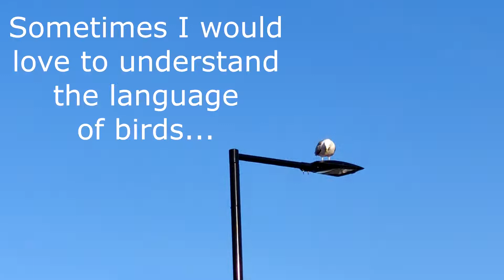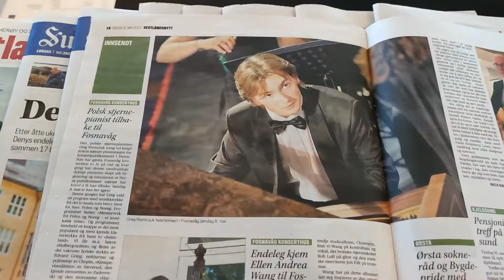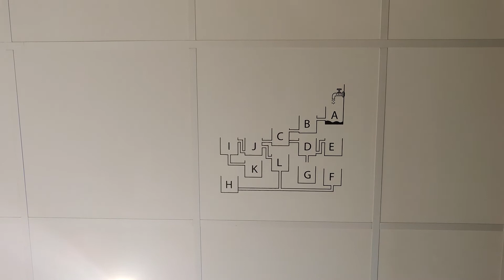#19 Greg Niemczuk's Concert Tour in Norway Spring 2022 - Day 19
Video blog of the large concert tour in Norway of a Polish concert pianist Greg Niemczuk
• 21.04 - Askim kulturhus
• 23.04 - Kongsberg kulturhus
• 24.04 - Bølgen kulturhus, Larvik
• 27.04 - Rauma kulturhus, Åndalsnes
• 29.04 - Storfjord kulturhus, Stranda
• 1.05 – Sykkylven kulturhus
• 3.05 - Voss kulturhus
• 5.05 - Parken kulturhus, Ålesund
• 6.05 - Brattvåg kulturhus
• 7.05 - Stryn kulturhus
• 8.05 - Fosnavåg konserthus
• 10.05 - Stord kulturhus
• 12.05 - Operahuset Nordfjord
• 14.05 - Oseana kulturhus, Os
• 15.05 - Sandnes kulturhus